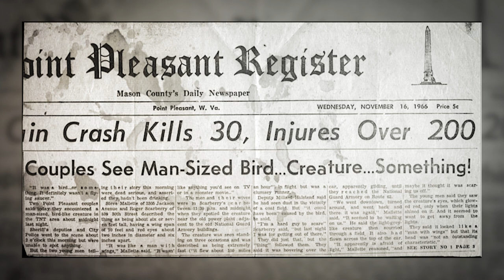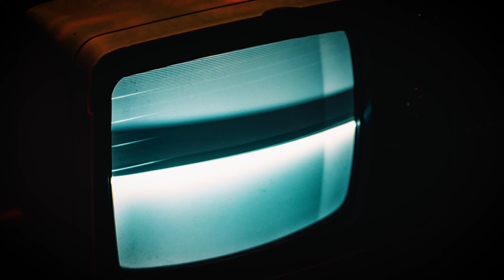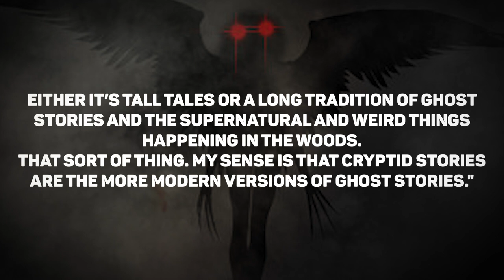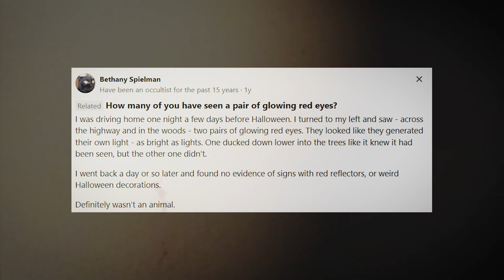The Terrifying Legend of the Mothman - Full Documentary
The Terrifying Legend of the Mothman
documentary

Subtitles: András Borsi

Chapters

0:00 - Intro
0:58 - Red Eyes Glowing Like Hell
12:04 - The Embodiment of Fears
17:48 - Outro

Flashing eyes and eerie sounds coming from the shadows, unexplained tragedies, and unsolved disappearances follow the mystery of one of the most well-known creatures of American folklore, the legend of the Mothman.

Almost 60 years ago, on November 12, 1966, five men were digging a grave in a cemetery near the small town of Clendenin, West Virginia, when they claimed to have seen a dark, humanoid figure flying over their heads, moving from tree to tree.

They couldn't identify the creature but later described it as a "brown human being" and reported it to the police. This was the first sighting of the Mothman, which has since become deeply embedded in the area's culture and was later followed by further sightings.

Three days later, on November 15, 1966, at about midnight, two young couples, Roger and Linda Scarberry and Steve and Mary Mallette from Point Pleasant, West Virginia, about 80 miles northwest of Clendenin, also informed the authorities of seeing a similar-looking creature.
According to them, the terrifying beast followed them for a while along Route 62 as they passed the Clifton F. McClintic Wildlife Management Area, locally known as "the TNT area" in Mason County, about 5 miles north of Point Pleasant.

They described the mysterious figure as a huge, white, human-shaped creature with almost 10-foot-long wings and eyes that glowed red when the car's headlights shone on it. It was more than 6 feet 5 inches tall, had visible muscles, and had its wings resting against its back. They said it looked like a "man with wings" but that the head was "not an outstanding characteristic." Mallette added that "it is apparently afraid of light."